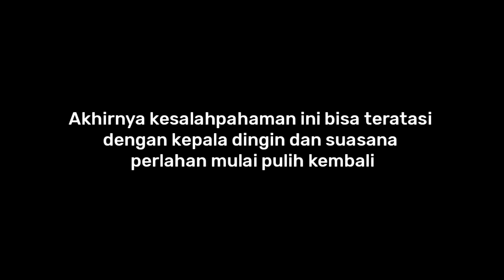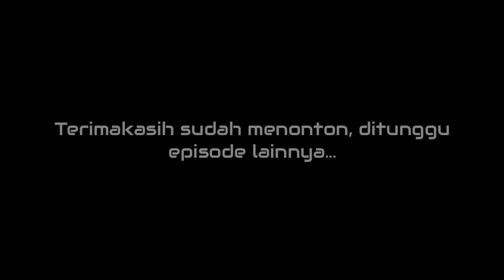EPS078| KERICUHAN TERJADI SAAT MEMBAGIKAN BINGKISAN UNTUK ANAK ANAK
Halo sobat baik laki borneo dimanapun berada semoga dalam keadaan sehat dan senantiasa bahagia ya

Tanpa diduga duga kericuhan terjadi saat saya membagikan bingkisan untuk anak anak, kericuan ini disebabkan kesalahpahaman antara saya dan pemangku warga setempat, yuk langsung intip kegiatan kita hari ini sobat

Dukung selalu channel ini ya sobat untuk berkembang bersama serta terus membagikan hal positif bagi orang orang yang membutuhkan, jangan sungkan klik LIKE, SHARE, dan SUBSCRIBE ya sobat jika video ini bermanfaat bagi kita semua dan jangan lupa tinggalkan KOMENTAR sobat yg membangun agar kami dapat mengoreksi diri pribadi agar lebih baik kedepan, semoga Tuhan Yang Maha Kuasa nmelimpahkan rahmat dan rizky nya bagi sobat semua, amin

salam dari kami: Laki Borneo Kaltara

bagi sobat yang ingin berdonasi sukarela menolong saudara saudara yang berkekurangan:
Rek BNI 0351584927 a/n YEHEZKIEL ZAKARIA

untuk sharing sharing:
dm ig: @laki_borneo